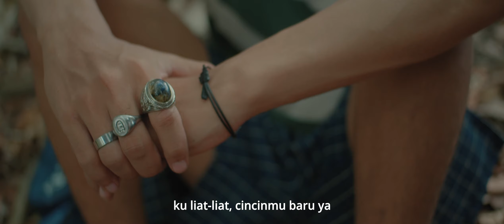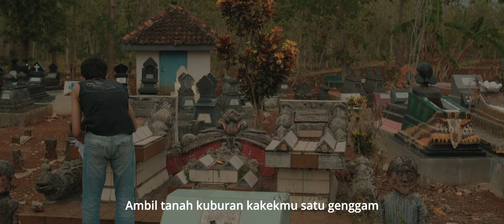"NGUDHARI" DHAR STUDIO | Festival Film Gunungkidul 5 2023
Festival Film Gunungkidul #5 Tahun 2023 DHAR STUDIO

NGUDHARI.

Wedhar adalah seseorang yang
memulai hidup di desa setelah gagal
hidup di Jakarta. Banyaknya lika-liku
kehidupan serta masalah hidup yang
dialami, membuat Wedhar ingin
mencari tau apa sebenarnya
penyebabnya.

Tayang perdana di Auditorium Taman Budaya Gunungkidul

Tayang Di Youtube, 16 Desember 2023